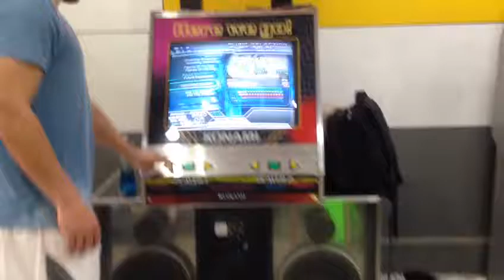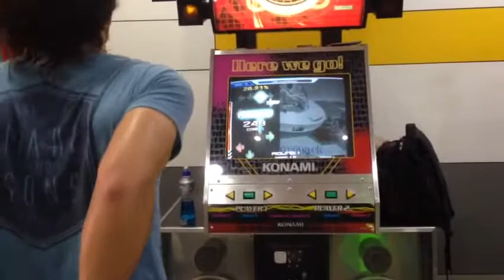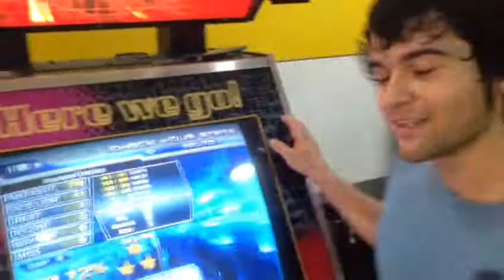Imprisoned Emotion (16) 99.12% World Record?!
Loaded Futurepack